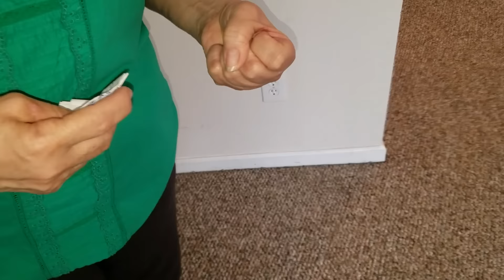ARE YOU CONFIDENT IN YOUR SERVICES?